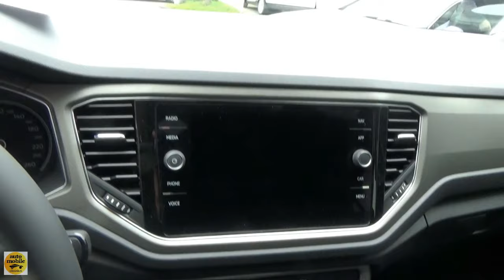2021 Volkswagen T-Roc Style 1.5 150 - Exterior and Interior - Autohaus Marquardt Stuttgart